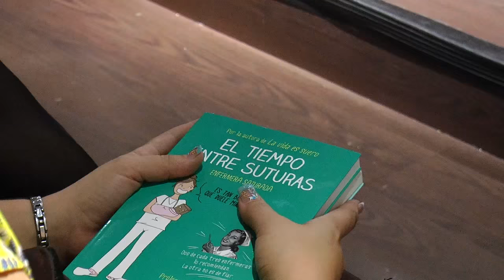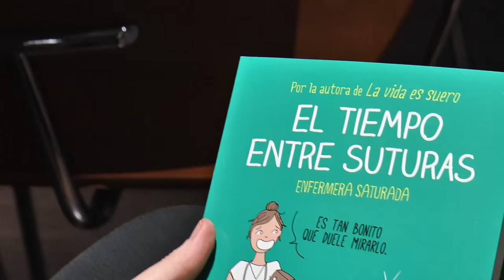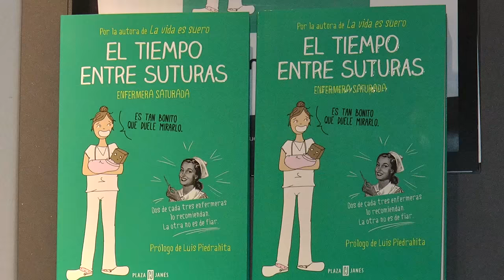"El tiempo entre suturas" en Valencia | Cecova TV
Ni matrona, ni enfermera de salud mental, ni enfermera del trabajo. Enfermera Saturada clasifica a sus compañeras de profesión en otras especialidades: la sudoku, la Arguiñano, la Guadiana, son algunas de ellas. El autor de esta profesional que recorre con ironía la sanidad ha estado en Valencia para presentar su nuevo libro “El tiempo entre suturas”